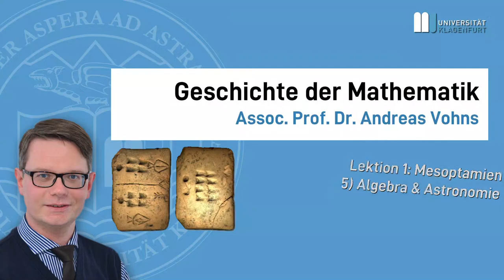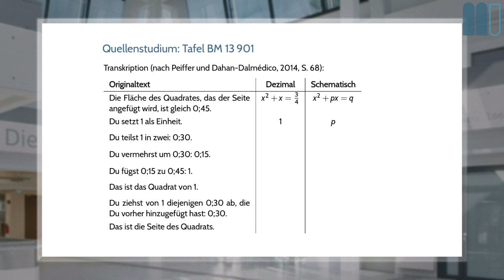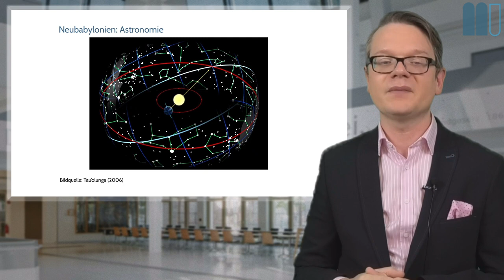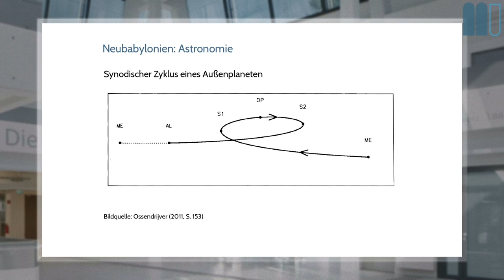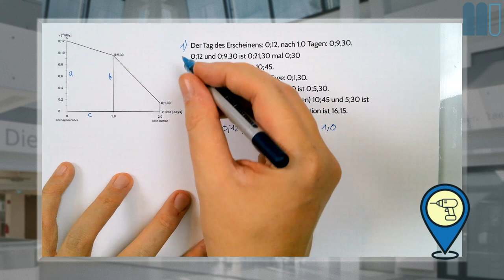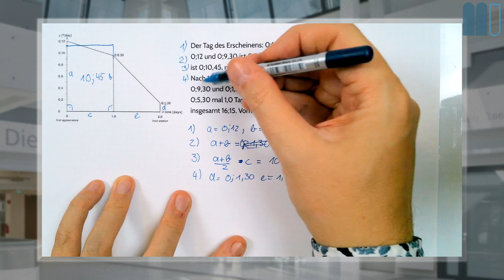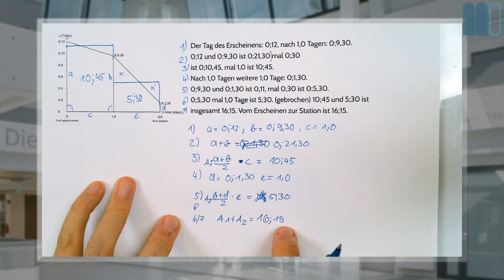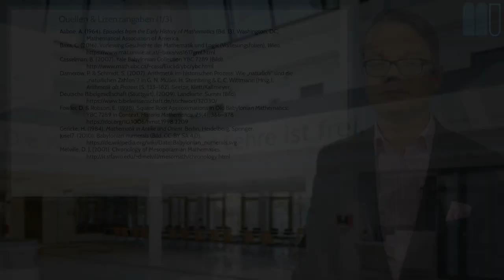Geschichte der Mathematik (2020W), L1: Mesopotamien, K5: Algebra & Astronomie (Alt- & Neu-Babylon)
Dies ist ein Kapitel der ersten Lektion eines interaktiven Buchs zur Geschichte der Mathematik, welches frei verfügbar ist.